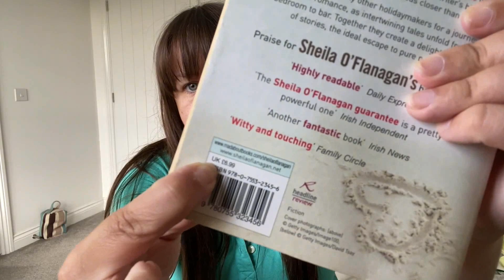CHARITY SHOP & ANDOVER CAR BOOT SALE HAUL 8| tazwells12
Hiya, 😀
Welcome to my newest video of - (CHARITY SHOP & ANDOVER CAR BOOT SALE HAUL 8)

Hope you like my video's. (Hope these videos are keeping you entertained, please do keep safe while we go about our daily lives now!)

Please give them a thumbs up if you like the video. 👍👍